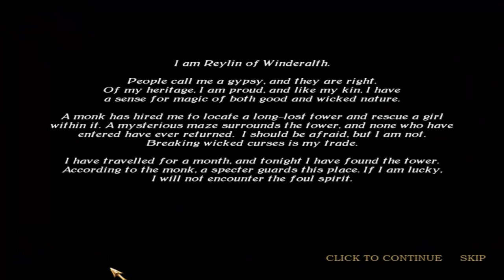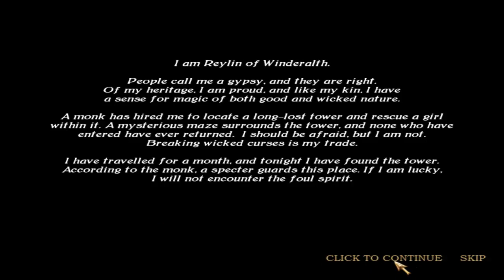[CG] A Gypsy's Tale: The Tower of Secrets (PC) [HD] Part 1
My Tags: hog hidden object game games walkthrough playthrough longplay let's play gameplay footage commentary popcap pop cap big fish puzzle